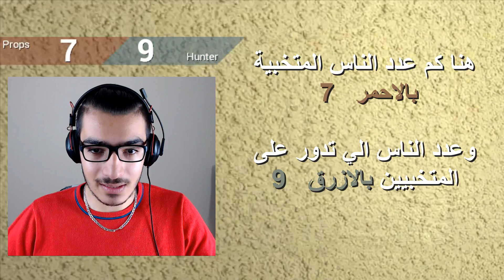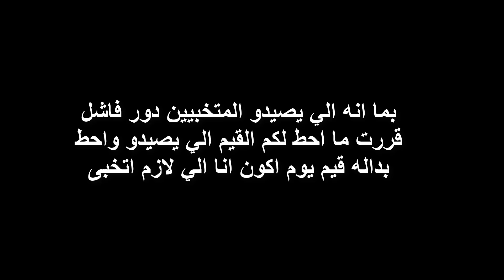إعمل نفسك قنينة | ! Hide and Seek garry's mod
مقطعنا اليوم كان عن لعبة هايد اند سييك من قاريز مود

اللعبة عبارة عن نتقمص اشياء نشوفها امامنا ونحاول نتخبى من الصيادين الي مهمتهم يكتشفوا اماكننا , اللعبة جداً ممتعة , لو عجبك المقطع لاتنسى اللايك :)

► اغنية بصوتي الشخصي عن مسيرتي في اليوتيوب :  ◄

►  فلوق باريس :  ◄

علامات لجلب الحلوين :قاريز مود , قاريز , مود , طور الهروب , هايد اند سييك , قاريز مود هايد عند سيك , قاريز مود اهرب , طور الهروب , لعبة قاريز مود , Hide and Seek garry's mod,garry's